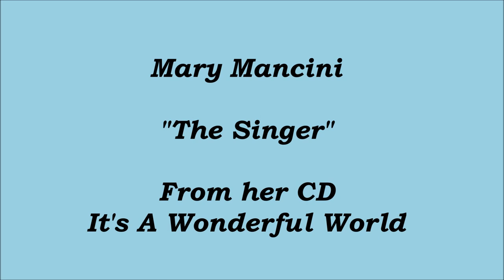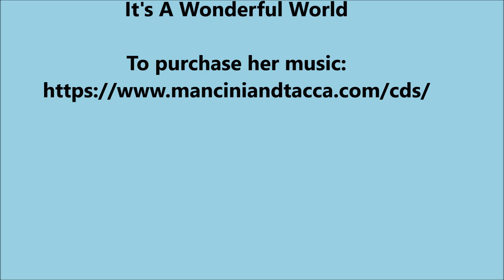Mary Mancini The Singer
Mary Mancini is an Internationally Acclaimed Vocal Artist.  In this video, she sings The Singer, from her cd It's A Wonderful World.